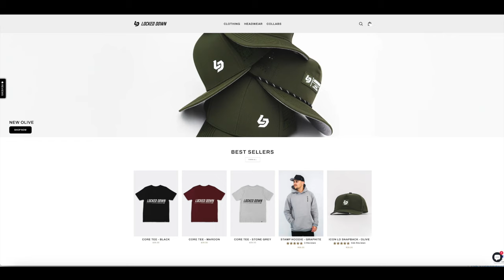Kyle Larson DOMINATES Bristol | Goodyear, What Happened To Tire Wear? | NASCAR Playoff Eliminations